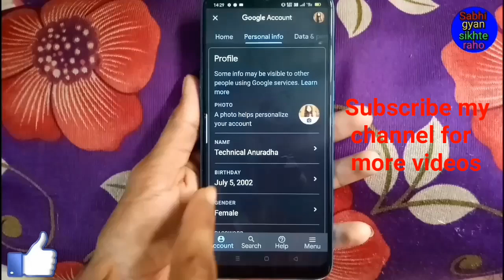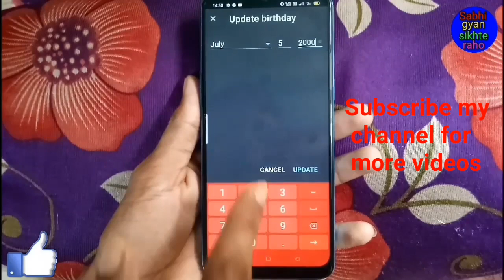Gmail ID Mein date of birth Kaise Badle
Hi friends is video mein main aapko Gmail ID Mein date off birth change Karne Ka Tarika bataya hun

अगर आप अभी तुरंत 50 रुपये कामना चाहते हैं तो नीचे दिए लिंक पर क्लिक करके 4Fun अप्प इन्सटॉल करें और कमाए 50 रुपये